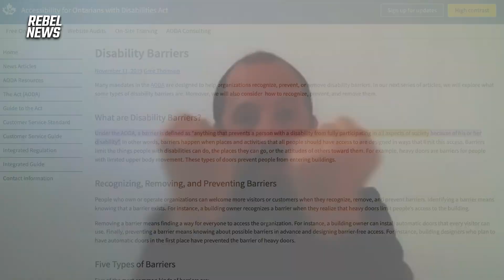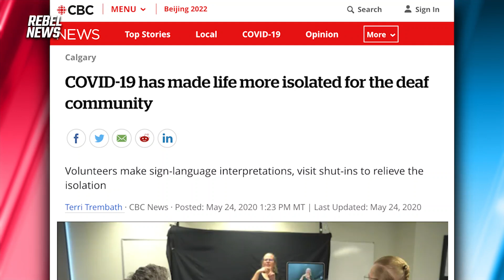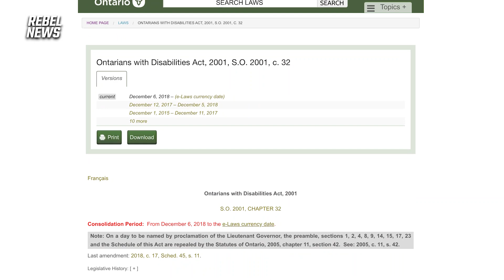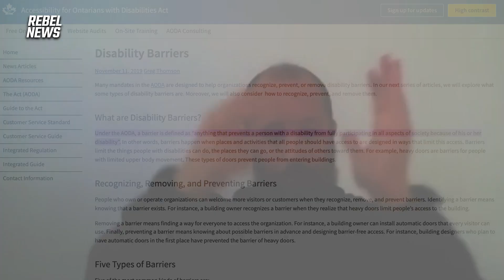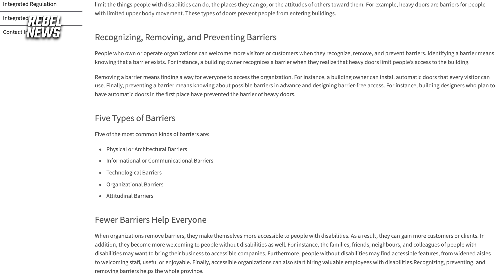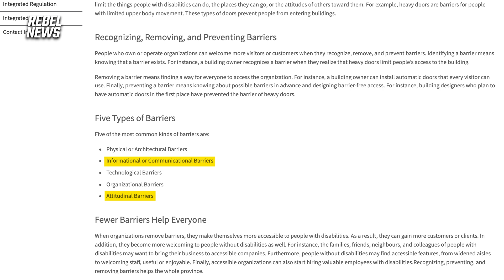Deaf community continues to be hindered by COVID policies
In order to gain more insight and understanding, in this interview I feature the lived experience of a deaf man named Patrizio Precenza.